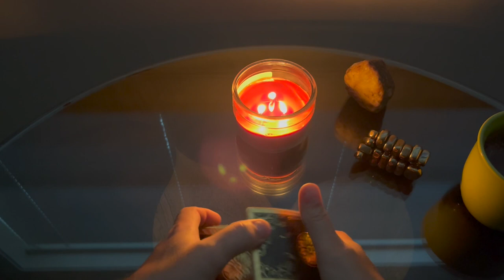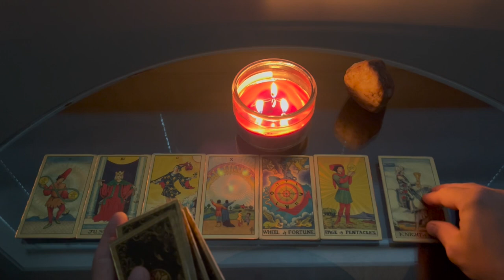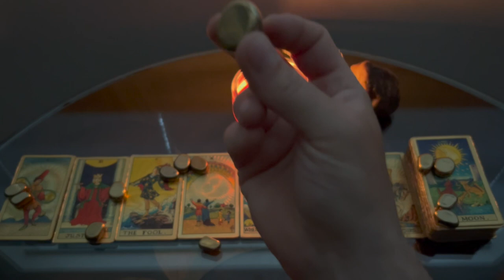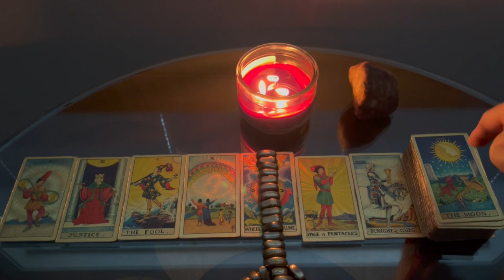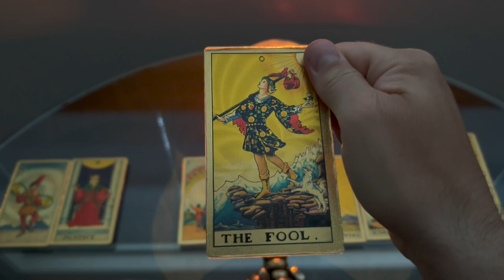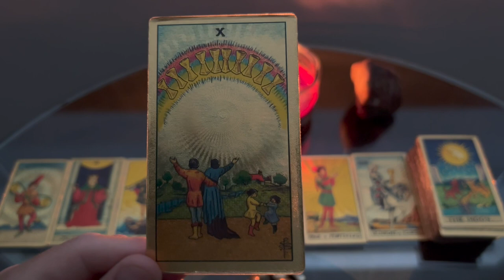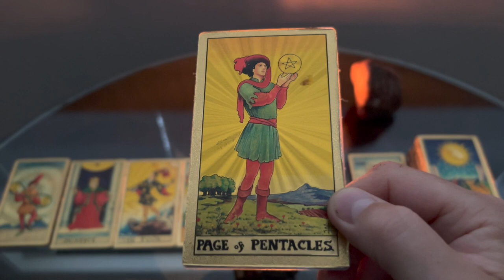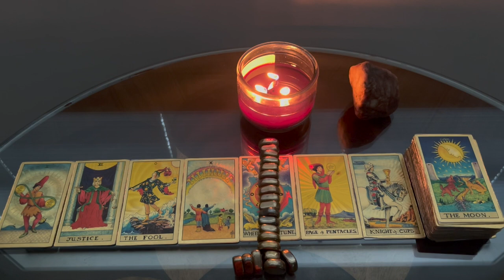Tarot Reading 🔮 | Celebration | Justice ⚖️ | A Love Offering 💌 | Who Could ask for Anything More? 💑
A brilliant seven card drawing today reveals a path to wish fulfillment that is clear, precise, and attainable. And full of love and success!